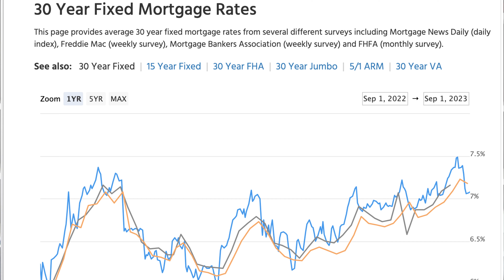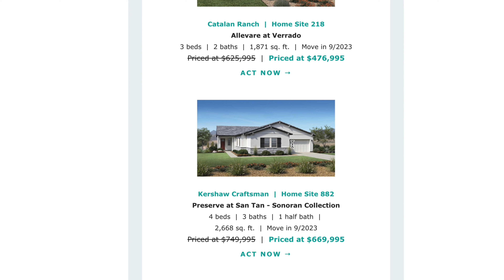Do YOU Wait to Buy A Home?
Ready to Move to AZ?

Watch!

Thinking of buying, selling, or moving to Arizona and want to discuss the process?

Call, Text Email or DM on IG.

Rich Brecklin
The Brecklin Group
Arizona Life